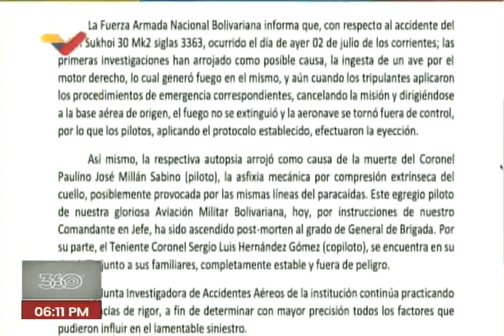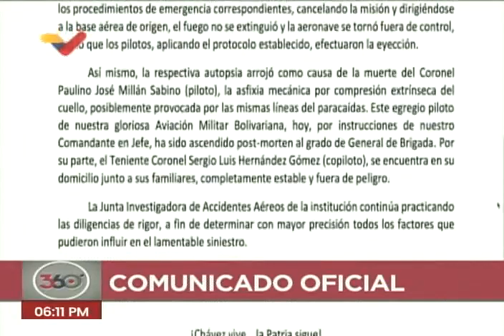Sukhoi se estrelló tras impactar con un ave, según comunicado del Ministerio de Defensa de Venezuela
3 de julio de 2023. El Sukhoi Su-30 mk2 que se estrelló este domingo 2 de julio de 2023 causando la muerte de uno de sus pilotos, habría sufrido una falla probablemente tras impactar con un ave, señala este comunicado del Ministerio de Defensa emitido este lunes 3 de julio. Señala que el coronel Paulino Millán falleció por asfixia mecánica, al parecer tras enredarse con los cables de su paracaídas. Se le ascendió post mórtem a general de brigada. El otro piloto se encuentra bien de salud.

USDT o Bitcoin (BEP20): 0xef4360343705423a24119205eeb1de2a10fd23f4

USDT (TRC20): TQJB86JZjF5Kt1C7f322aax4iyD6x65UcV

Petros: PFfDUW3cj1WD7cUPYg9MK2EtgG5nUgVzuc